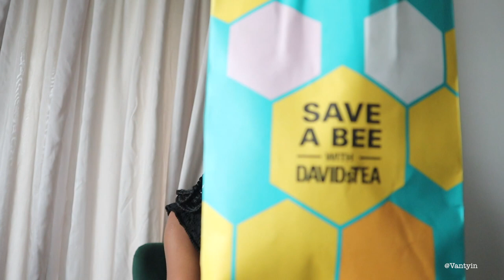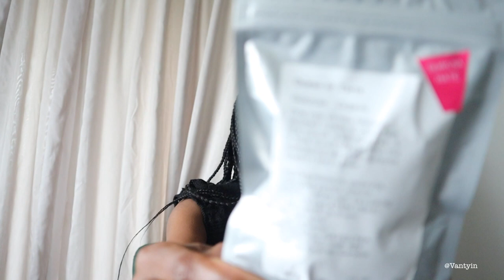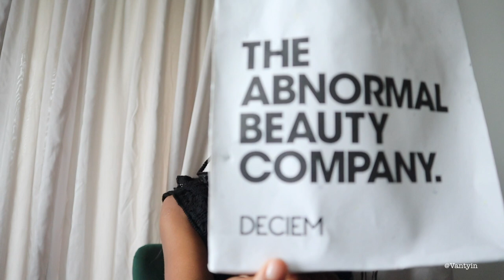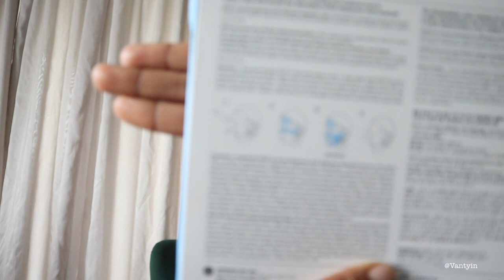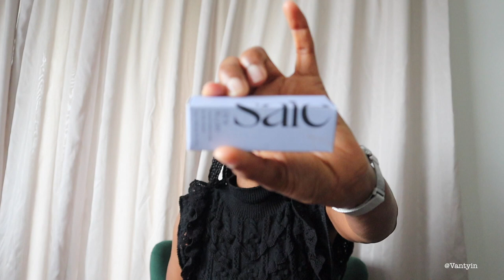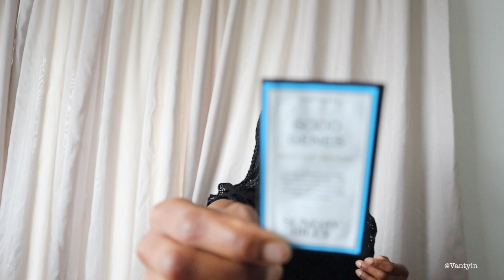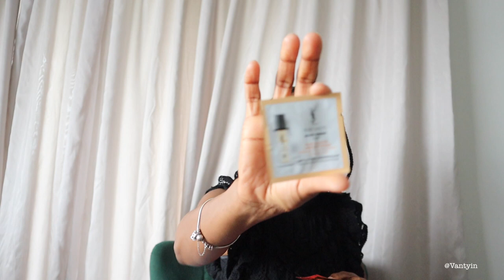Collective Haull || Sephora || Nordstrom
Hello loves, please enjoy my collective haul video. In this video I have some Fenty Skin and Fenty Make Up, YSL Make Up and some other fun stuff.